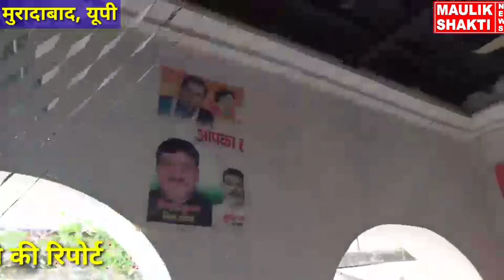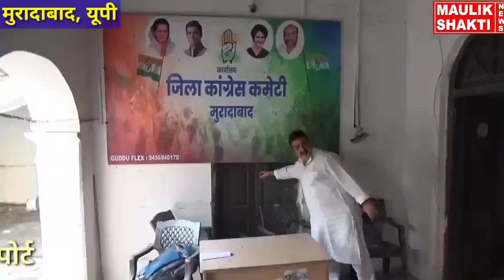कांग्रेस कार्यालय पर तोड़फोड़, पुलिस ने किया मुआयना